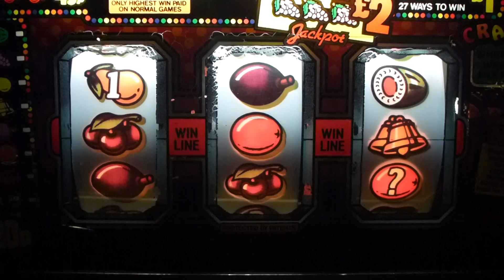Prototype Backlit Reels March 2017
An early test on replica backlit reels.

Tested on a JPM Reels Crazy(MPS1)